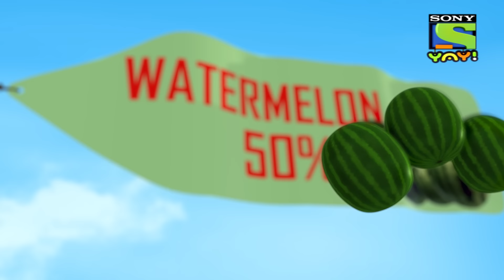चमतकारी तीर | Moral Stories for Children in Hindi | बच्चों की कहानियाँ | Cartoon for kids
Guru Aur Bhole Full Episodes - MJ has got a magical arrow that can do weird things. Watch this episode to see what all it does!